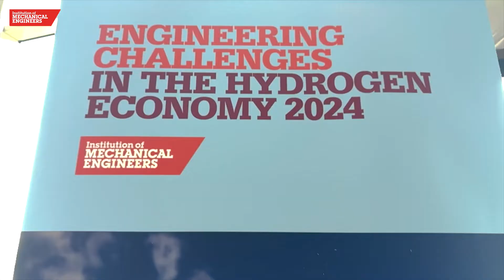Engineering Challenges for the Hydrogen Economy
Explore the forefront of engineering innovation with us at the Engineering Challenges in the Hydrogen Economy 2024 conference, held at the iconic Tottenham Hotspur Stadium in London from March 6th to 7th. This pivotal event gathers industry leaders, engineers, and experts to address the vital role of hydrogen in achieving net-zero emissions by 2050. Dive into engaging case studies, insightful discussions, and collaborative opportunities that highlight the advancements and hurdles in hydrogen production, storage, distribution, and utilisation across various sectors including power generation, transport, and industrial applications.

Discover how mechanical engineering is steering the transition to a hydrogen economy, from conceptual designs to commercial-scale projects. Gain exclusive insights into overcoming infrastructure challenges, identifying market gaps, and developing future-ready strategies to harness hydrogen's potential as a key energy vector. Whether you're interested in the technical tour of Tottenham Hotspur Stadium, networking with professionals, or simply eager to learn about the hydrogen landscape, this conference offers invaluable perspectives and lessons.

Join us to contribute to the dialogue on paving the way towards a sustainable, net-zero future through the lens of mechanical engineering innovation. Don't miss out on the opportunity to enhance your understanding, expand your network, and explore how your expertise can play a crucial role in the global shift to renewable energy.